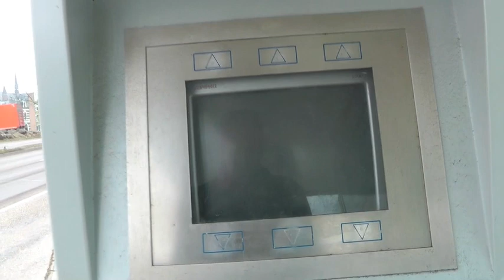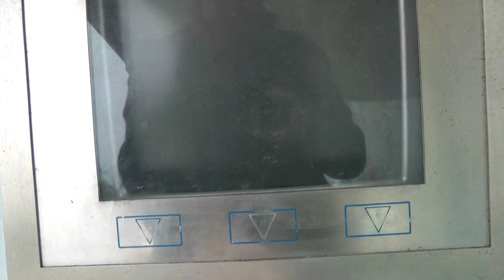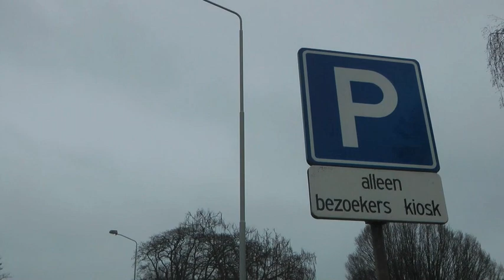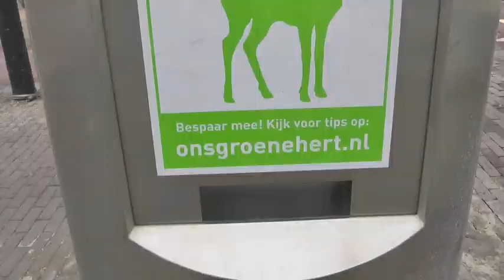Onformatie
Stel, je komt Nijmegen met de auto binnenrijden, of met de trein kan ook. Dan zijn er zuilen met schermen en printers en borden met kaarten om je verder te helpen... denk je dan.